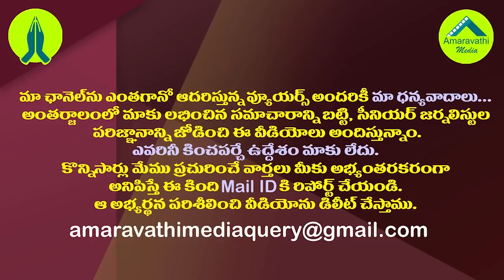ఎవరికి జైకొడితే ఏమవుతుందో..చంద్రబాబుకు కొత్త సంకటం| Chandrababu Is In Dilemma Over Party Caste Stand